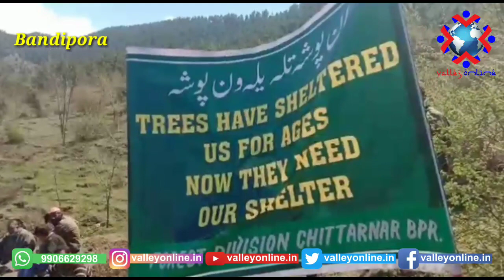Watch: SRDE NGO in collaboration with forest department held a plantation drive in Bandipore